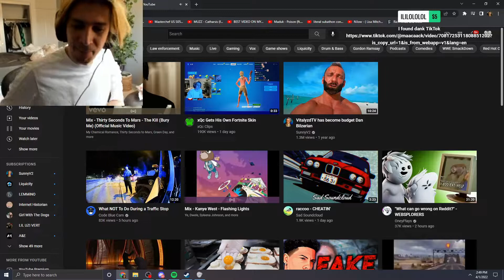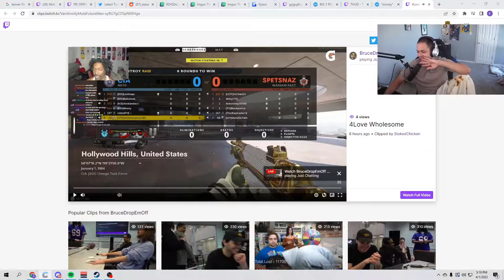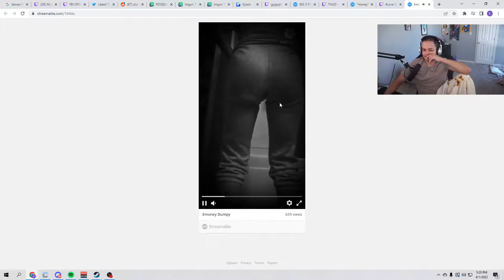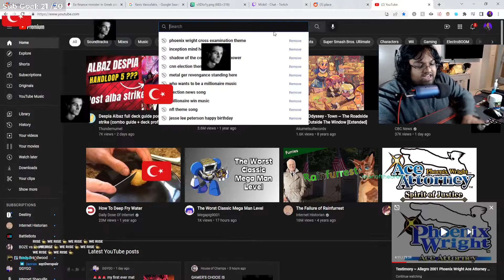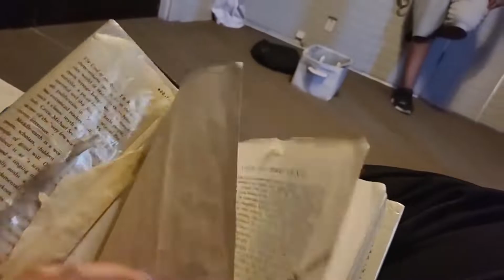Mizkif Doesn't Know What A Trans Flag is? - Daily Twitch Clip Haven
All the trending videos on Twitch for the day!

Livestream Fail, livestreamfail, Mizkif, Nymn, m0xyy, xqc, XQC, forsen, hachubby, funny, recap, compilation, GGX, greekgodx, trainwreckstv, Fails